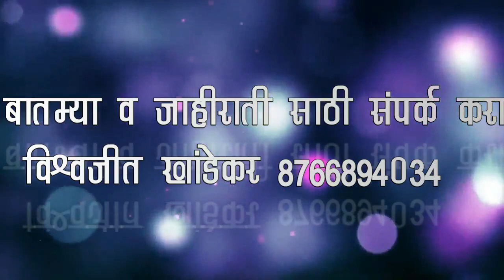मनसेच्या वतीने मातोश्री वृद्धाश्रम गोपाळपूर येथे वृद्ध मातापित्याना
मनसेच्या वतीने  मातोश्री  वृद्धाश्रम गोपाळपूर येथेवृद्ध मातापित्याना मिष्टान्न भोजन तसेच साडी चोळी, शर्ट विजार, धोतर, वाटप